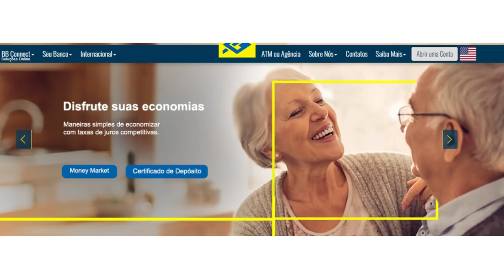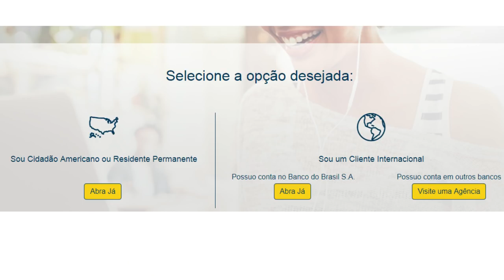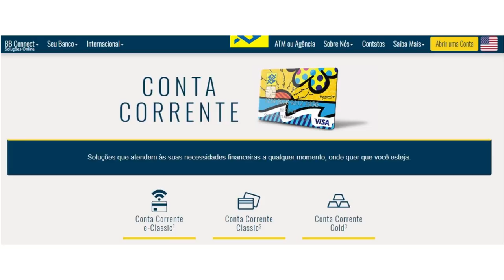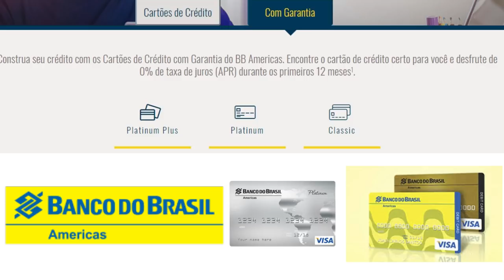💳BB DAS AMÉRICAS, É UM BANCO DO BRASIL? TEM CARTÃO DE CRÉDITO?